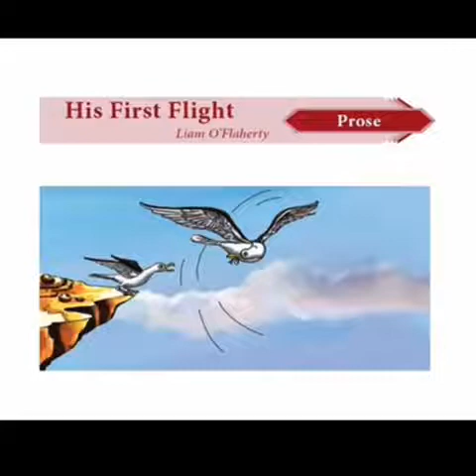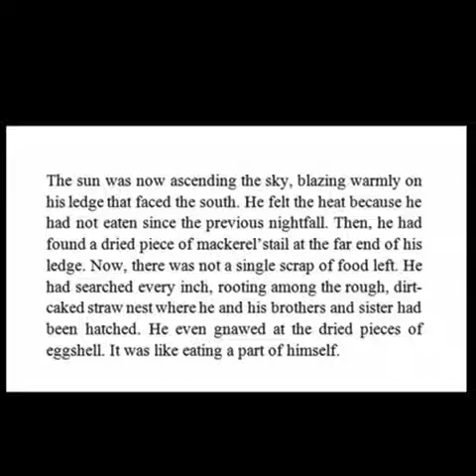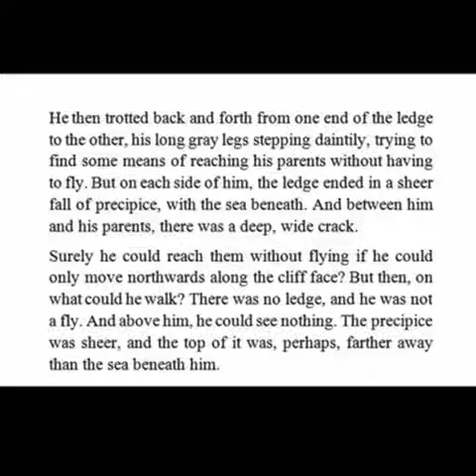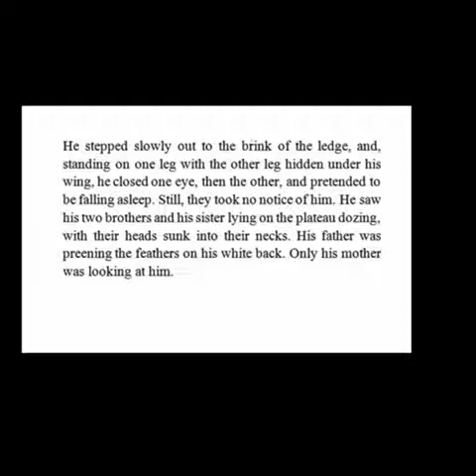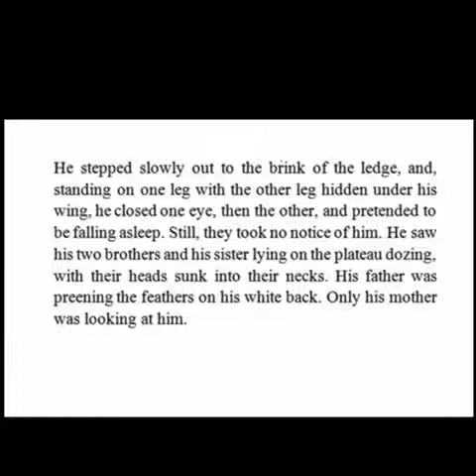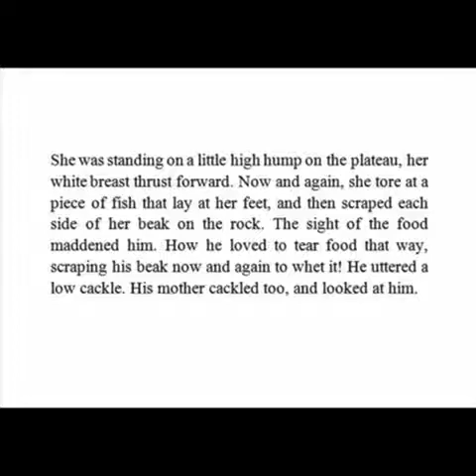10 th English (prose)he First Flight Part -2